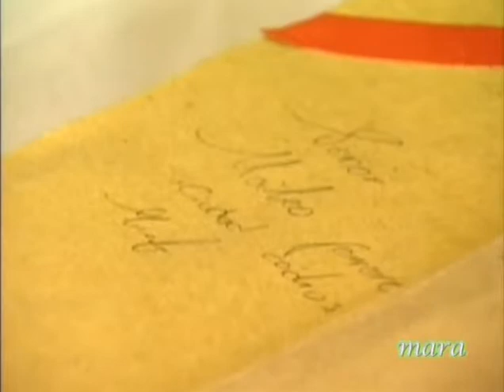Lorena capitulo 15